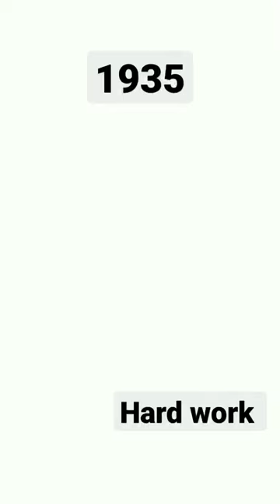Worker on Golden Gate Bridge while under construction, 1935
Hard work. Worker on Golden Gate Bridge while under construction, 1935